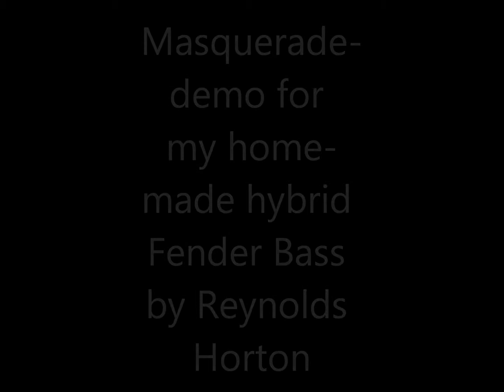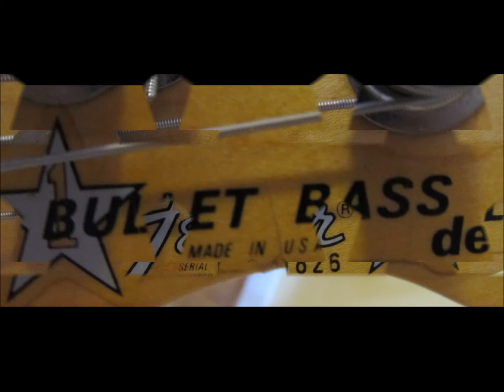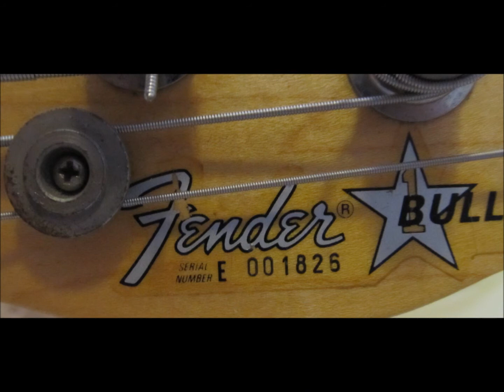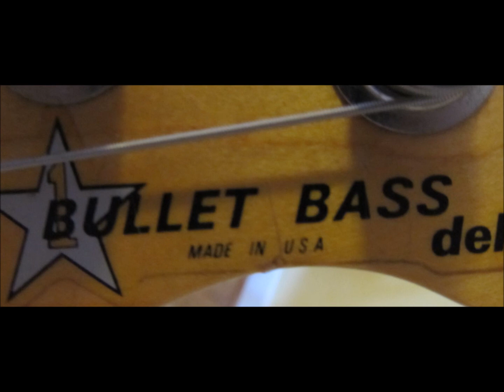Masquerade Precision Bullet Demo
For purposes of demo of custom Fender Bass Guitar, EQ of my bass by sound tech, voice demo for range and tonal qualities for interested guitarist.  Hand fitted, assembled and set-up, of this home-made hybrid bass guitar by Reynolds Horton.  A 1981 or 1982 Fender Bullet Deluxe USA made neck fitted to a Precision body. Set up with the rustiest old used strings I could find in the closet.  For the sound engineer...this is how I want my bass to sound in Church, Gospel venues and my Bluegrass band.  Please EQ to this demo.  Please use good headphones when you listen to this.  For the guitarist that wanted to hear my voice for possible duet...here it is also.  All vocals, guitar and bass are by me.  I don't have any drums at home to add to this but it isn't necessary for the purpose I have here.  To the person interested in buying this bass, it is capable of many tones, etc.  I chose this smooth EQ for our sound engineer on the board.